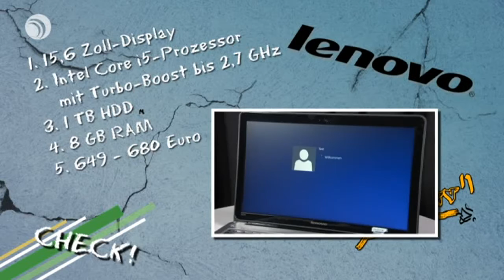CHECK! Ultrabooks: Lenovo IdeaPad U510 vs. Toshiba Satellite U940-100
Lenovo IdeaPad U510:
- 15,6-Zoll-Display
- Intel Core i5-Prozessor mit Turbo-Boost bis 2,7 GHz
- 1 TB HDD
- 8 GB RAM

Toshiba Satellite U940-100:
- 14 Zoll-Display
- Intel Core i3-Prozessor 1,8 GHz
- 500 GB HDD
- 4 GB RAM